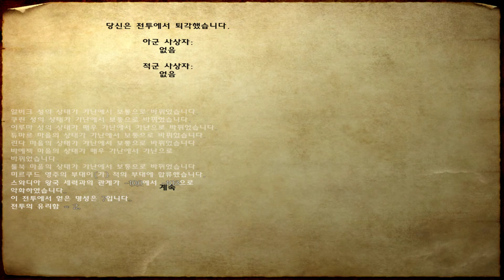마운트 앤 블레이드 - 133 - 디스타를 함락시킨 양파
마운트 앤 블레이드 - 달마시안